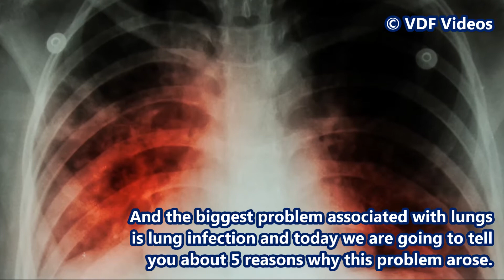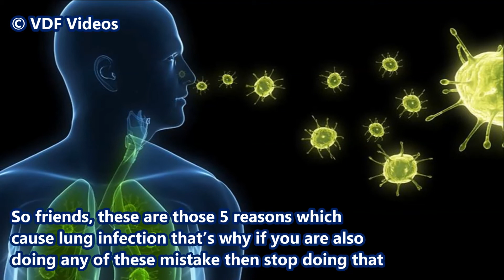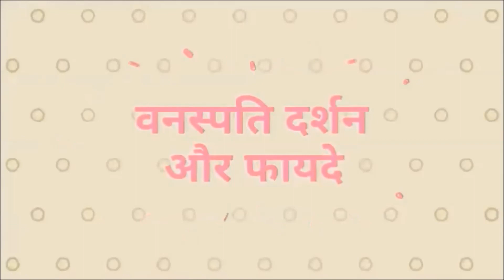5 बड़ी वजहें जिनकी वजह से होता है फेफड़ों में इन्फेक्शन Five Major Cause of Lungs Infection